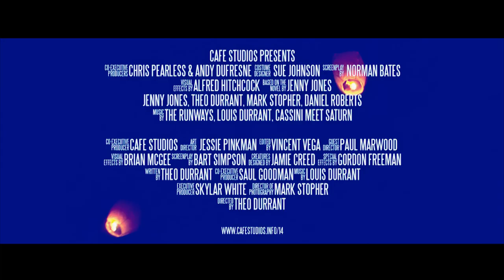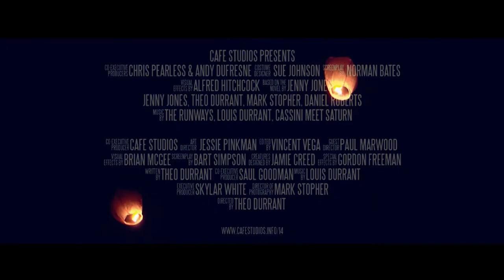Indie Movie Trailer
We can fly?

Written by Theo Durrant
Starring Theo Durrant, Jenny Jones and Mark Stopher
With thanks to James Creed